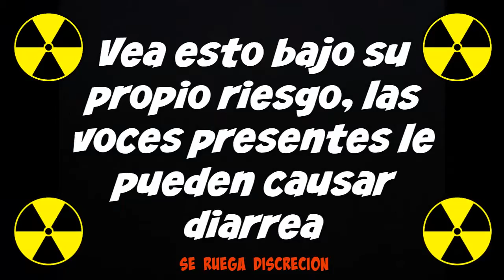Ardillos Mancos!! | BUILD BATTLE MINECRAFT #1